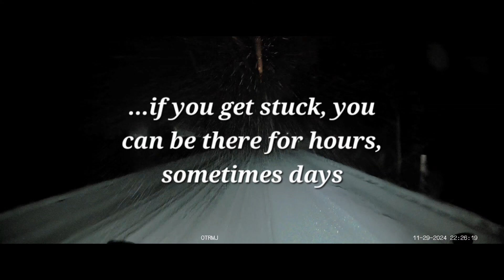Winter storm 2024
**IMPORTANT: do NOT drive in weather conditions outside your comfort zone or beyond your skill set!**

New York State and Pennsylvania see November wrap up with the biggest storm in a while. Lake Erie can dump a lot of snow when she's angry. But I'm no stranger to snow, and I had a delivery to make!

Video starts on the i-90 westbound, but it got shut down. So I move to Highway 20...until it got shut down. Over to Highway 5, which (you guessed it) got shut down. I experienced about a 15 hour delay sitting on hwy 5 because cars couldn't make it up a hill, during which time, locals came out of their houses to provide people in cars with snacks, water, hot drinks, some even opened their home two strangers so they could use the restroom. All in all it was rather heartwarming to see people come together like that.

Recorded with my viofo a229 pro in 4k